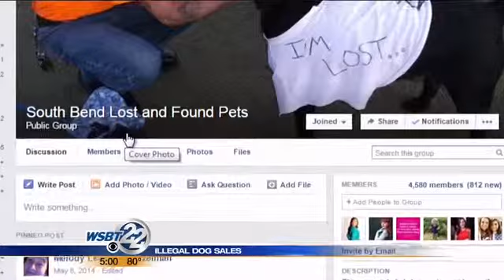Humane Society: Beware of suspected dog flipping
Multiple reports of a suspicious man looking to claim dogs have an animal shelter concerned. The Starke County Humane Society says it's heard of a man claiming to be from the group, and they fear he has bad intentions. _________________